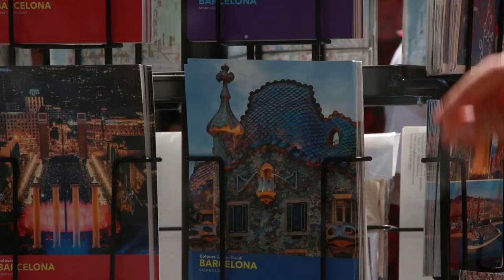"Bienvenue chez les Ch`tis : L`Impact Culturel et Économique du Film sur Bergues"